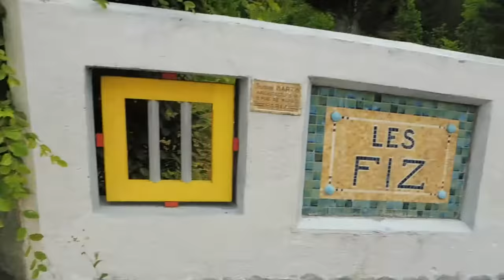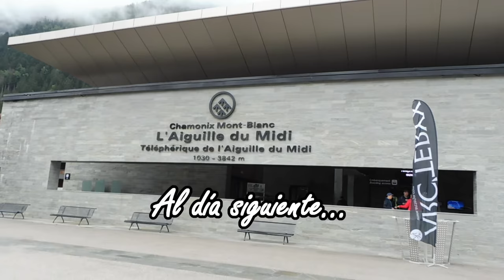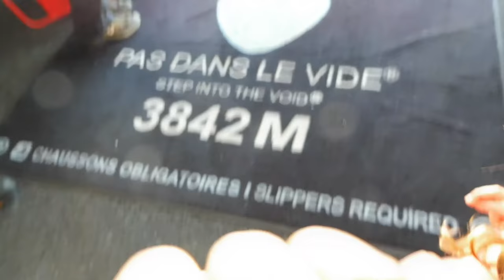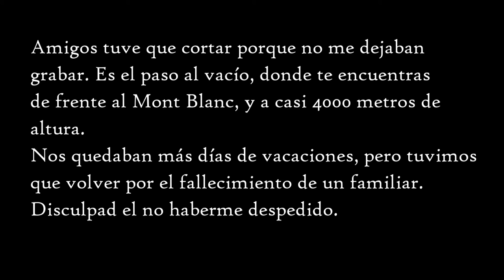Anna Salado VLOG viaje parte 3 SERVOZ-VALLORCINE-L´AIGUILLE DU MIDI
Hola amigos! Hoy os llevo a la última parte de mi viaje de vacaciones. Nos tuvimos que venir antes de tiempo por el fallecimiento de un familiar, así que perdonad que no me despidiera! Espero que os guste! Besitos

DONATIVOS PAYPAL (agradecería vuestro apoyo para mejorar el material de grabación y la calidad de mis vídeos)